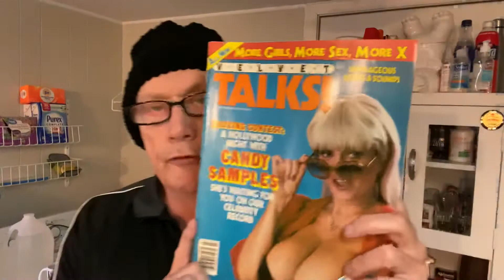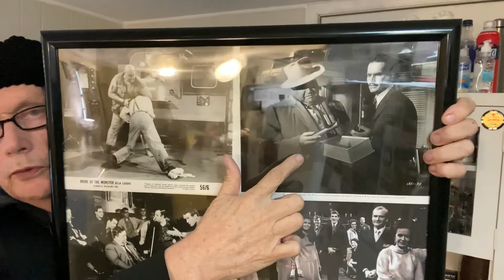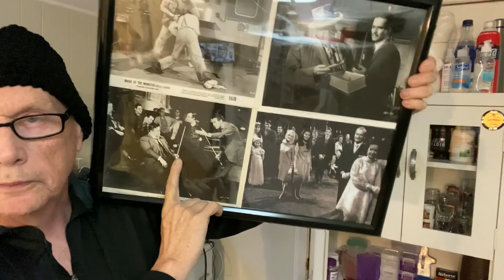The Morning Report - KD AfterDark 11-8-2021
Mona Minx, Captain Kangaroo And Archie Jelly Glasses Are On The Agenda This Morning.